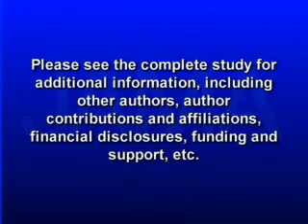STOMACH CANCER RATES RISING IN YOUNGER AMERICANS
Gastric or stomach cancer is the fourth most common type of cancer and the second most common cause of cancer deaths worldwide. Over the last 50 years here in the United States, rates for this type of cancer have been declining in all ages and races, until now. A new study shows noncardia gastric cancer, found in the lower part of the stomach, is increasing in younger white Americans. Catherine Dolf has more in this weeks JAMA Report.